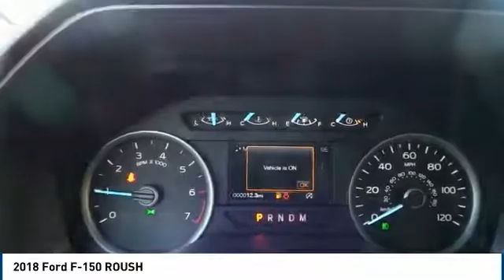2018 Ford F-150 Midland TX 1833058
2018 Ford F-150 ROUSH

4200 W. Wall

NOTITLE